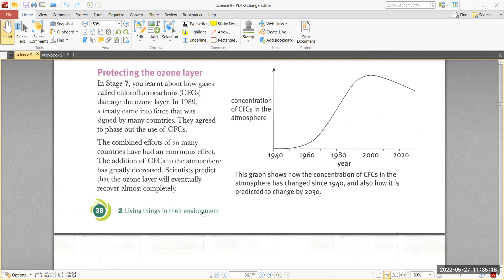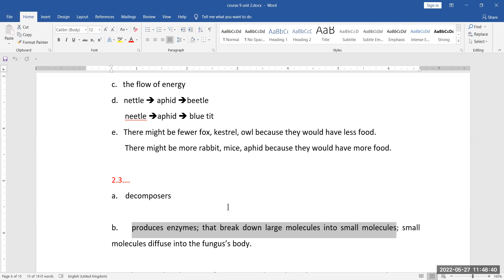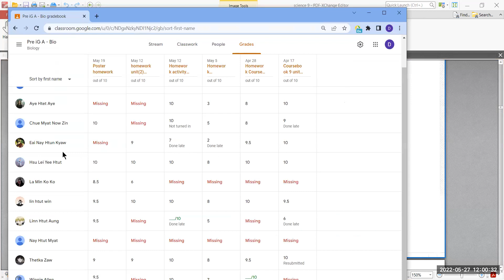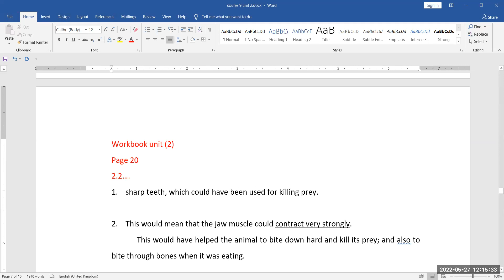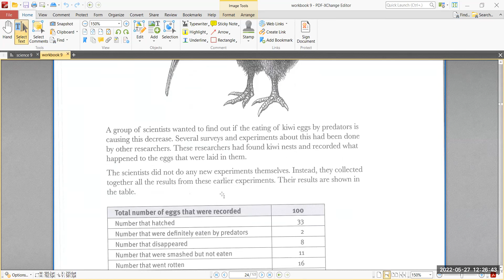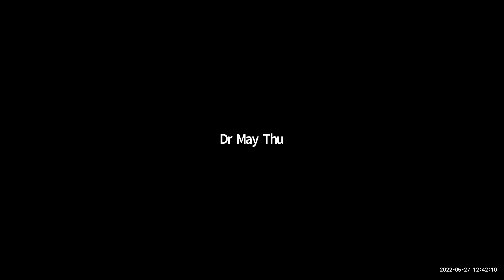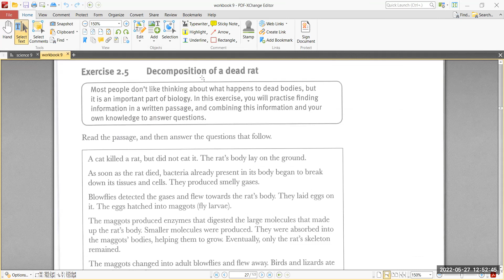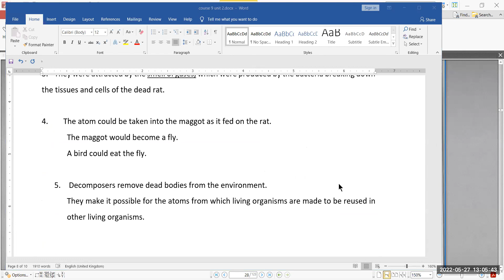Bio Dr May Thu Aung PreiG A 27 May 2022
Subject - Bio
Date -  27 May 2022
Teacher -  Dr May Thu Aung